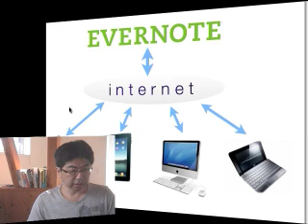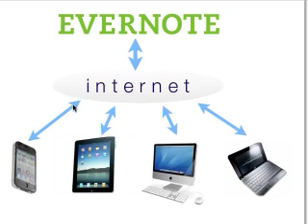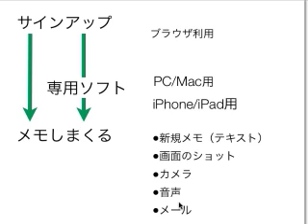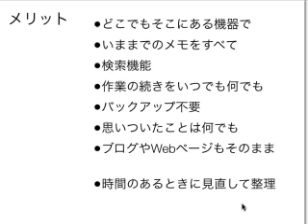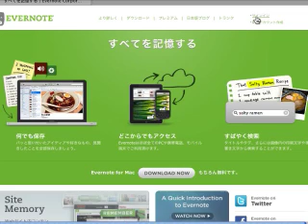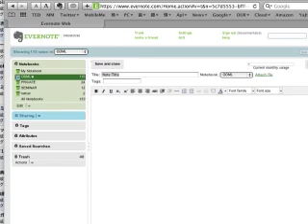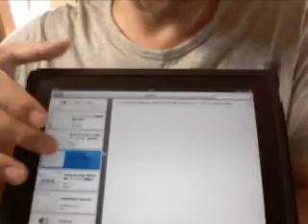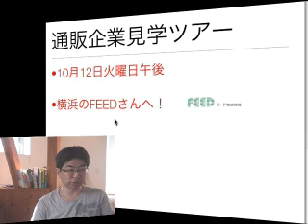ODML#022モーニングライブ第22回エバーノートのご紹介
第22回はクラウドサービスのひとつ、evernoteについて解説してみました。